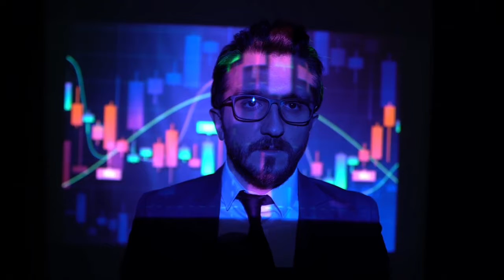Marie Paquim / Webseries